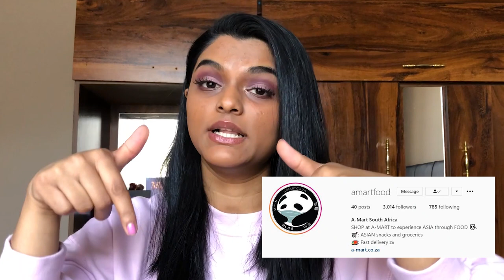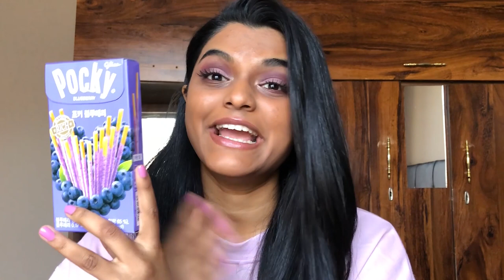Korean & Japanese Snack HAUL | RAMEN, MOCHI, POCKY & MORE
Hi guys, I'm super excited to show you some of the Japanese & Korean snacks I managed to buy in South Africa, such as ramen, mochi, pocky, boba and more.